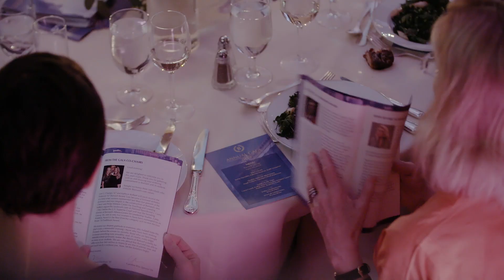Barnard College 2019 Annual Gala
On April 30, 2019, Barnard alumnae, students, friends, and family gathered at the Plaza Hotel in New York City for the College’s Annual Gala. This year’s event, co-chaired by Nina Rennert Davidson ’95 and Caroline Bliss Spencer ’09, raised nearly $3 million, and honored Greta Gerwig ’06, Kathryn Kolbert, and Lois Champy ’67 (MArch ’71, MIT) for their work to inspire women—at Barnard and beyond.